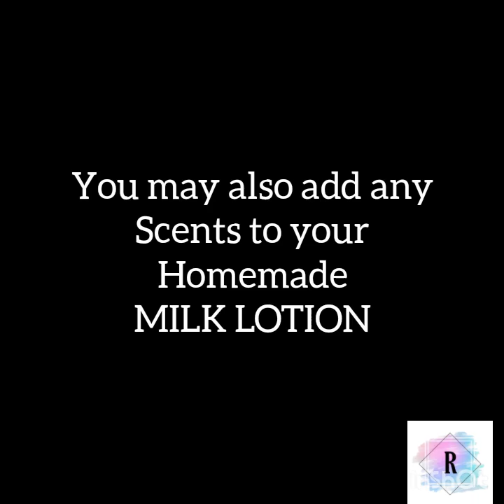DIY Natural Milk Lotion (Carabao Milk)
For skin renewal, youthful skin can be achieved, because the secrets of all Ancient Beauties  like Cleopatra has revealed..